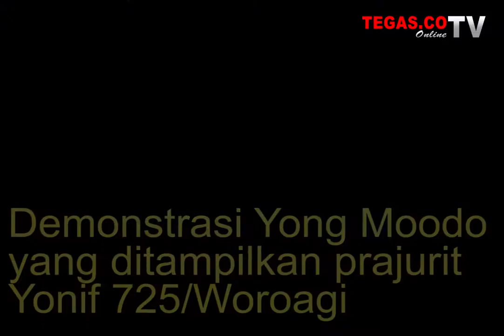onlinetv tegas.co PANGDAM XIV/HASANUDDIN TUTUP SECARA RESMI TMMD KE-100 KODIM 1417/KENDARI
Konsel pangdam XIV/Hasanuddin Mayor Jenderal Agus Surya Bakti secara resmi menutup pelaksanaan TTMD Ke- 100 TA.2017 Kodim 1417/Kdi, Kamis (26/10).